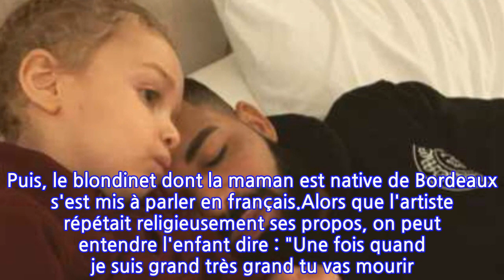“Tu vas mourir” : l’étrange déclaration d’Adonis, le fils de Drake, lors...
“Tu vas mourir” : l’étrange déclaration d’Adonis, le fils de Drake, lors d'une...
Bien que la situation amoureuse de Drake demeure toujours aussi mystérieuse, le rappeur a déjà quelqu'un qui prend une grande place dans son cœur : son fils Adonis âgé de quatre ans, fruit de ses amours avec la française Sophie Brussaux. C'est en mars 2020 que l'ex de Rihanna a dévoilé le visage du bout de chou pour la première fois. La photo était accompagnée du message suivant: "Le rire est le meilleur des remèdes, mais les larmes peuvent aussi être une puissante libération. Oubliez tous les jugements que vous pouvez avoir à propos de cela. Rappelez vous que vous n’êtes jamais seuls. J’aime ma magnifique famille, elle et mes amis me manquent et je me languis du jour joyeux où nous pourrons tous nous réunir. En attendant, gardez vos lumières allumées s’il vous plaît".Cela fait maintenant plusieurs jours que le rappeur - qui s'est offert une incroyable demeure à Toronto - a retrouvé Adonis et sa mère pour des vacances qui seraient placées sous le signe de l'amour. Selon certains bruits de couloir, ils tenteraient de se donner une véritable chance en tant que couple. Mais en attendant, c'est une vidéo de Drake - qui a été mêlé à la polémique du festival Astroworld - et son fils qui a retourné la Toile. Ce samedi 29 janvier 2022, le Canadien s'est filmé en compagnie du petit garçon avec qui il a échangé au sujet de devenir aussi grand que lui quand il sera adulte. Puis, le blondinet dont la maman est native de Bordeaux s'est mis à parler en français.Alors que l'artiste répétait religieusement ses propos, on peut entendre l'enfant dire : "Une fois quand je suis grand très grand tu vas mourir ! Tu vas retourner à l’univers". Lorsque le rappeur lui demande la traduction, son fils lui a expliqué : "J’ai dit ‘Quand tu seras plus vieux tu seras tout cassé et tu retourneras dans l’espace’". Surpris par les propos de ce dernier, l'interprète de Take Care a lâché: "C’est vraiment ce que tu as dit ? Ou t’inventes juste ça ? T’es un drôle de gars !". Au moins, le duo ne s'ennuie pas !